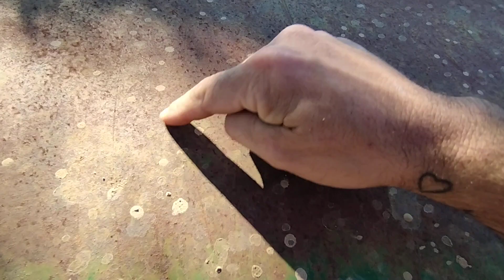ya tenemos aquí las grullas